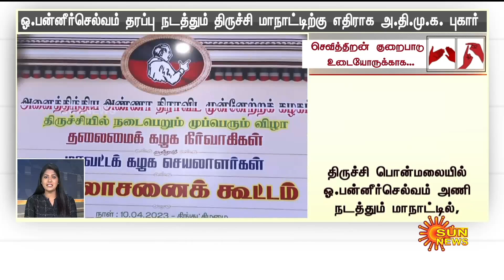தற்போதைய நேரத்தின் முக்கிய செய்திகள் | 22.04.2023 | Deaf And Dumb News